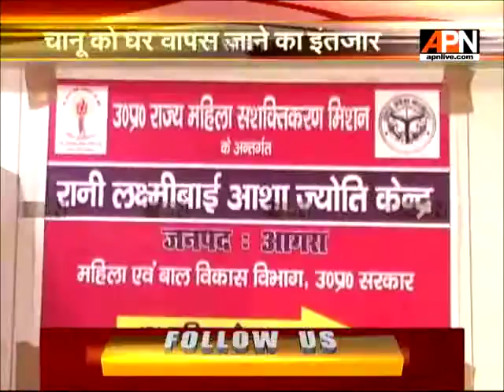National level boxer Chanu duped by friend, stuck in Agra shelter for 2 weeks